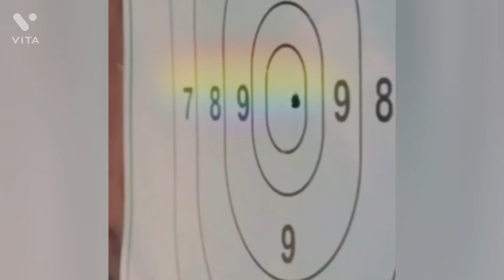Army status#afmc#neet army aspirant